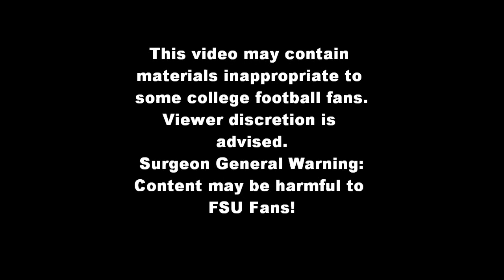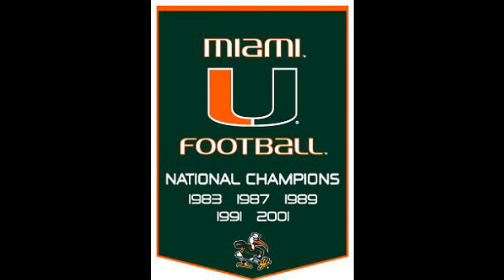2012 Miami Hurricanes- GOOD LUCK